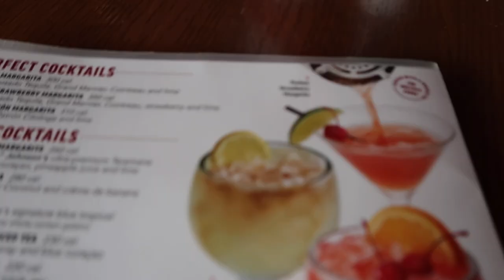KRIS JENNER GETS CARDED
Hey bitches! Here's a vlog of me and Kris Jenner AKA my mom lol! If you don't know i call her Kris Jenner because she's a momager to me. But  enjoy this video of her forgetting her ID!
xoxo - Vanzg3